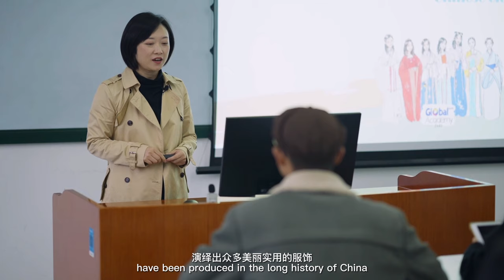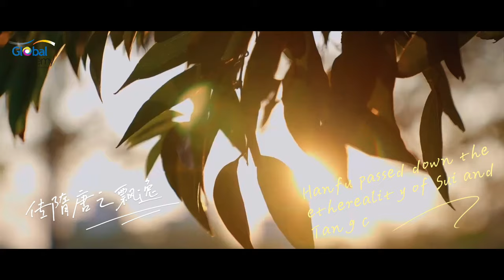A Short Film of Hanfu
Start your fantastic journey to the world of beautiful traditional Chinese clothing with us.
SWUFE Global Academy·China